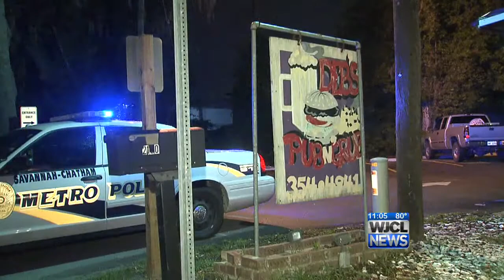Brandon Mackey pleads guilty to murder